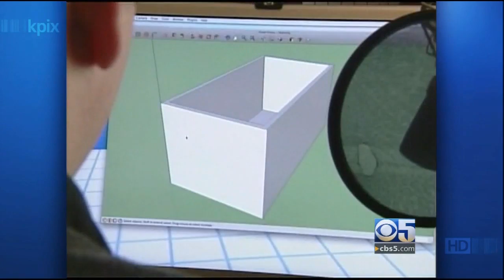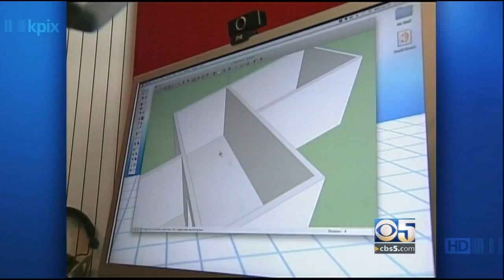Harwood Podcast CBS News Story with Ann Notarangelo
Most 16-year-olds don't spend a lot of time with their mothers. But one Hercules teenager has gone into business with his mom, and now the world is taking notice. Ann Noterangelo reports.